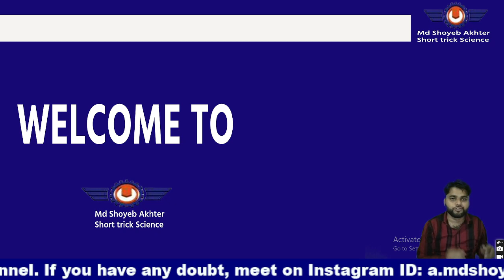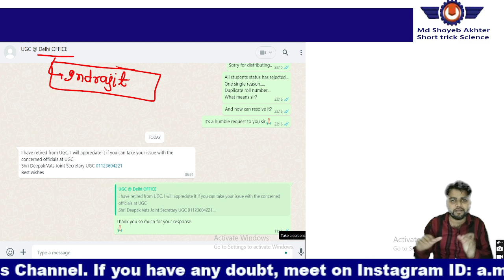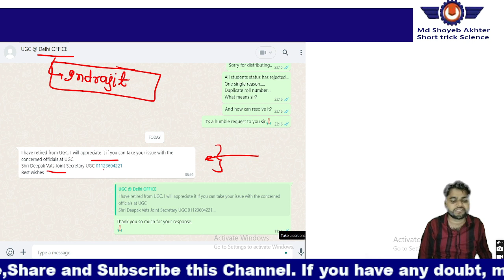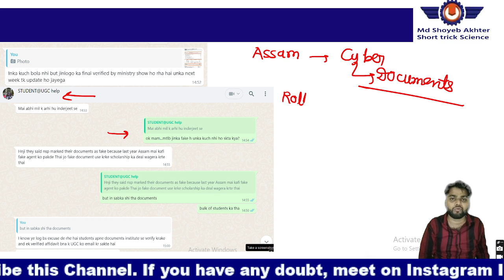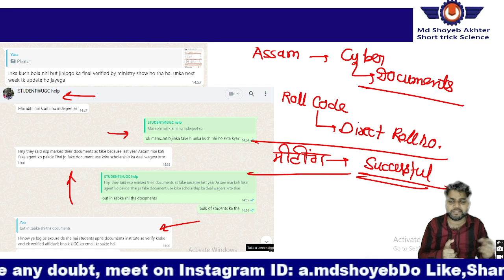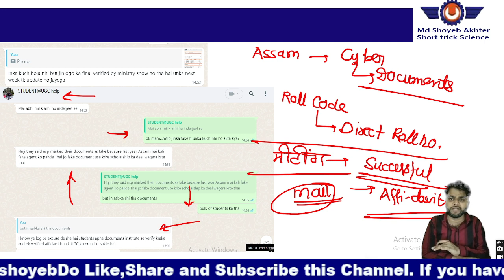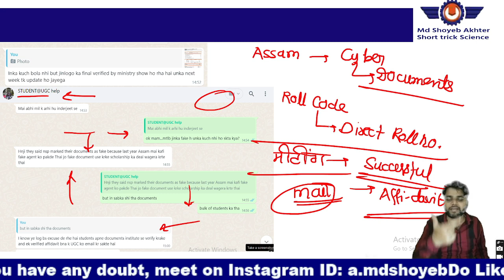Application Marked FAKE by the Ministry | IShan Uday Scholarship 2022-23 Latest Update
Application Marked FAKE by the Ministry | IShan Uday Scholarship 2022-23 Latest Update | IShan Uday Scholarship 2023-24 | IShan Uday Scholarship 2022-23 | IShan Uday Scholarship 2022-23 Merit List

In this video, we discuss the unfortunate situation where several scholarship applications have been wrongly marked as "FAKE" by the Ministry.

🏛️Fʀᴇᴇ ɢᴏᴠᴛ. ᴄᴇʀᴛɪꜰɪᴄᴀᴛᴇ:
📧Eᴍᴀɪʟ Mᴀʀᴋᴇᴛɪɴɢ
Cᴏᴜʀsᴇs:-